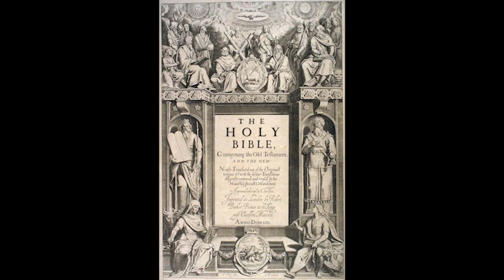The King James Bible, Part 10